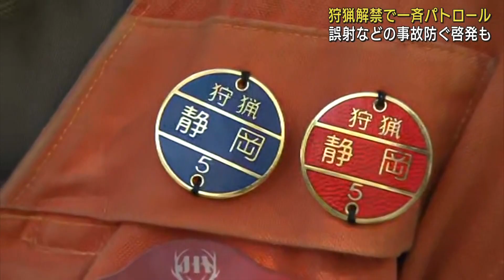イノシシとニホンジカの狩猟解禁 期間中は違反取り締まりのパトロールを実施 静岡県